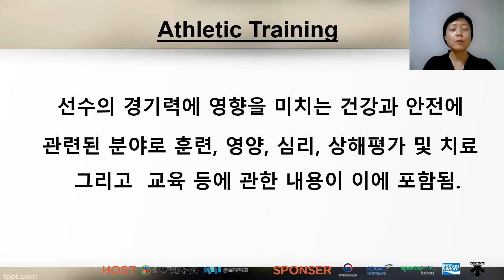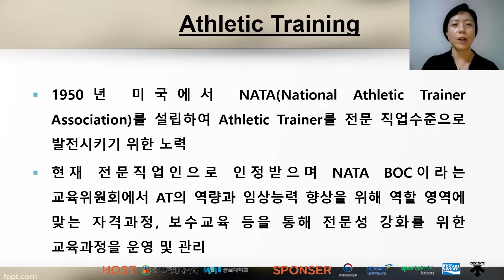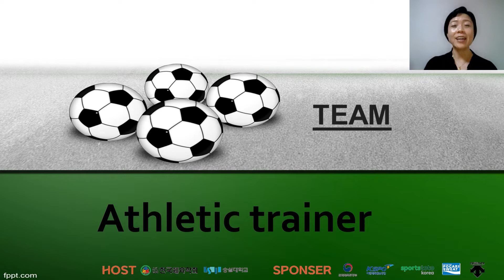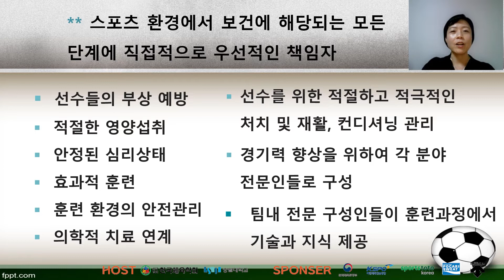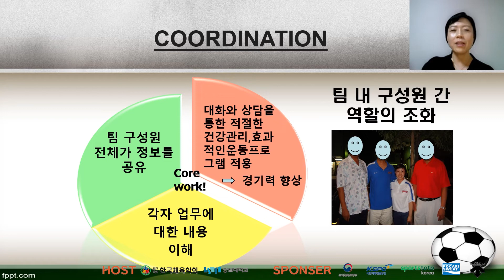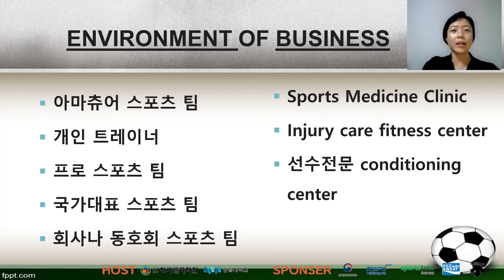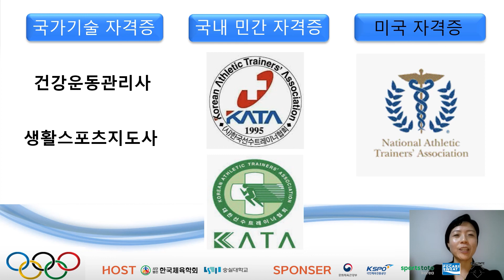2022 SPORTS CAREER CONNECT_103인 103강[스포츠재활업] 남혜주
문의사항
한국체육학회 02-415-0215